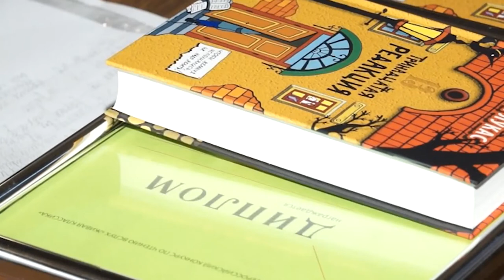НОВОСТИ 4 5 03 2016г Конкурс чтецов ДШИ x264